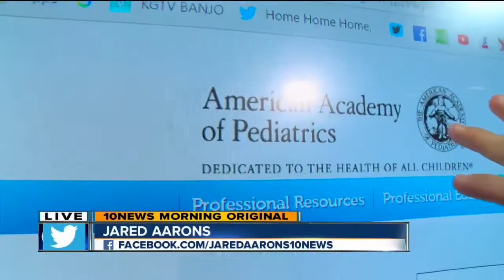Doctors may begin prescribing play to children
As playtime becomes more scheduled and screen time increases among kids, the American Academy of Pediatrics is now telling its members to start prescribing free play during childrens' well-exam visits